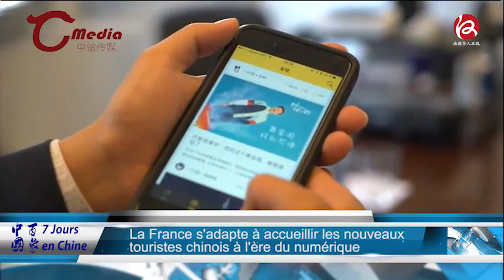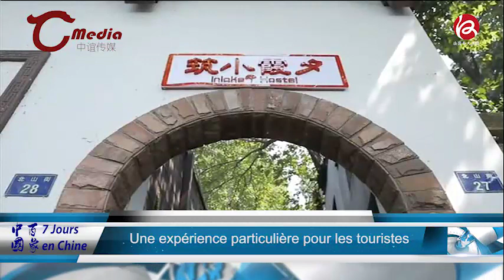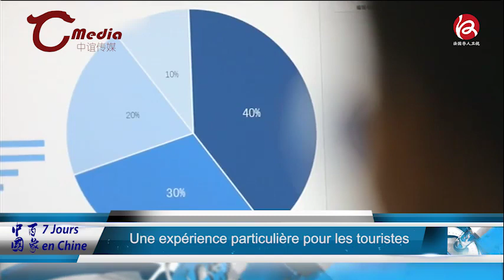Sept Jours en Chine du 05 Octobre 2017